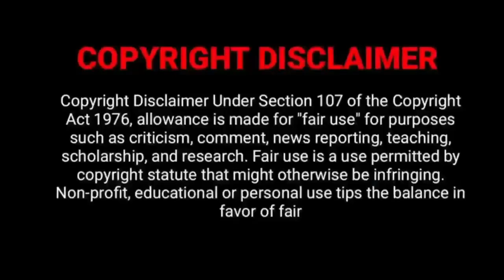Chiristy Movie OFFICIAL OTT UPDATE | Malavika Mohanan| Mathew Thomas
Chiristy Movie OFFICIAL OTT UPDATE | Malavika Mohanan| Mathew Thomas |‎@VJ SK Film